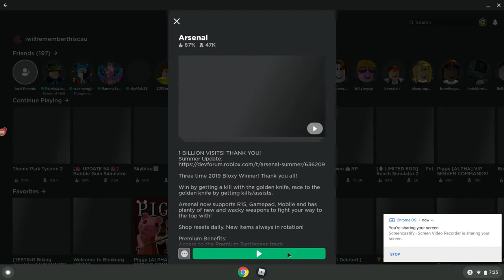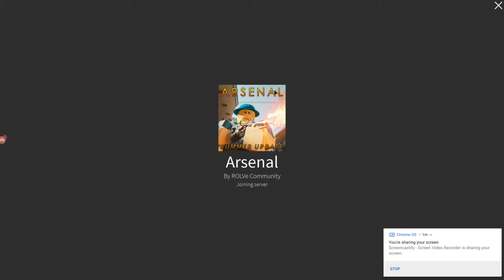Playing arsenal on my brand new computer! [test]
sorry the video cut off. i will make the video better next time by merging parts. there is a five minute time limit for a video. but hope you enjoy!